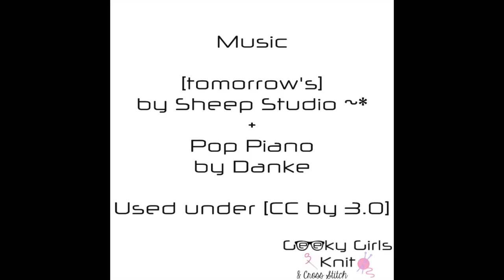Geeky Girls Knit & Cross Stitch ~ Stitch With Me ~ Episode 6 ~ FlossTube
Geeky Girls Knit & Cross Stitch ~ a Mamma/Daughter video podcast / FlossTube for fans of all things knitting, cross stitching, & geeky ~*~ Find out more and see this episode's show notes on our